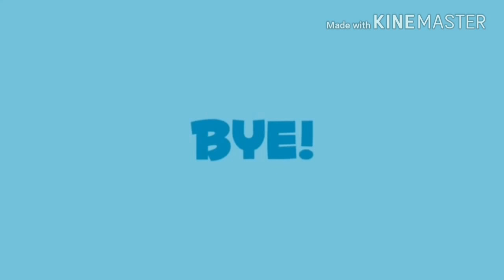लाभ-हानि की ट्रिक Super Trick of Profit loss,, Maths Trick | लाभ और हानि |labh hani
लाभ हानि के सारे सवालों को सिर्फ एक ही ट्रिक्स से हल करे